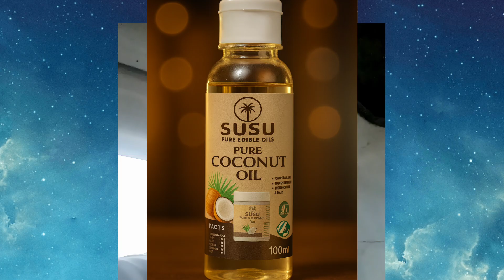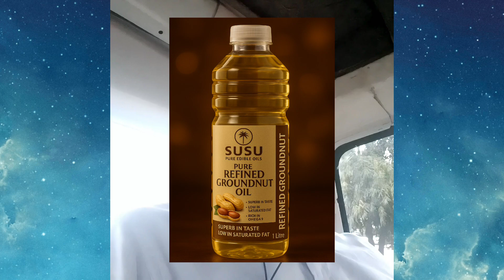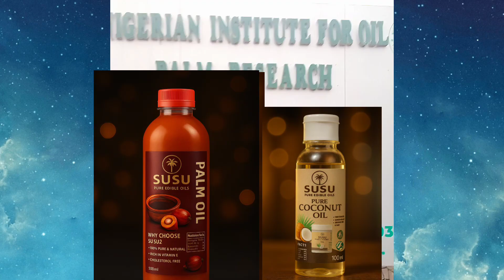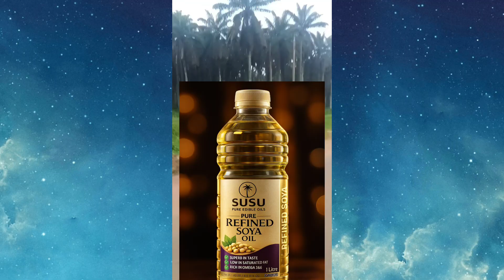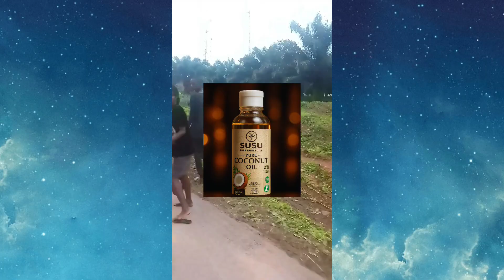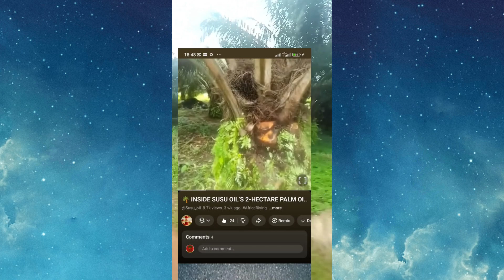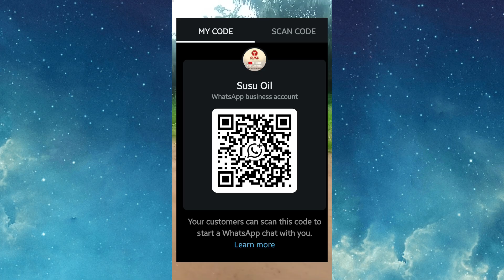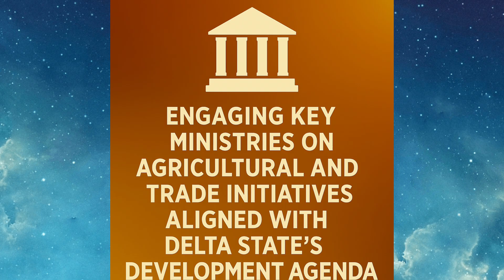My Journey to NIFOR: Inside Nigeria’s Oil Palm Research Institute 🌴📍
⭐🌴 Journey to NIFOR – Inside Nigeria’s Palm Oil Research Institute

A Susu TV Original Documentary ✨🎥

Good morning, good afternoon, and good evening…
From wherever you're watching us from 🌍✨ Susu TV welcomes you to a landmark documentary.

Today, we take you behind the scenes of a journey that reshapes the future of palm oil, agritech, and Nigeria’s edible oil landscape — a strategic visit to NIFOR (Nigerian Institute for Oil Palm Research).

This is more than travel…
This is vision, purpose, and industry transformation in motion.

🌍✨ THE JOURNEY BEGINS — STRATEGIC ALLIANCES & FIELD OPERATIONS

Our story starts deep inside Ethiope East LGA, Delta State — surrounded by towering palms 🌴🌞 — where Susu Oil just concluded major strategic alliances with leaders of one of the region’s vital palm estates.

A dedicated estate vehicle awaited us, marking the beginning of our movement toward NIFOR — the Vatican of Palm Oil Research in Sub-Saharan Africa.

🚧🌧️ THE ROAD DIARIES — REALITIES OF INFRASTRUCTURE

Day two came with harsh truths:

🌧️ Heavy rainfall

🚛 Truck congestion

🛑 Complete standstills

🛣️ A federal highway almost impassable

A journey meant to last 1 hour took 6 hours (3:00pm → 9:30pm).

📣 We call on the Ministry of Works to urgently rehabilitate this critical artery.

Upon reaching Benin, we checked in, exhausted but ready for the decisive meeting ahead.

🏛️🌟 ARRIVING NIFOR — A NATIONAL TREASURE

🌍 When Nigeria produced 40–43% of global palm oil

📚 Its influence on Malaysia, Indonesia & West Africa

📣 We call on Edo State Government & the Federal Government to revive this national jewel.

🌴🚜 INSIDE NIFOR — FARMS, FIELD SYSTEMS & THE TRUTH

Driving through NIFOR reveals:

🌴 Mature Dura palms from the 1980s

🌴 Thriving Tenera plantations

🌴 Over 4 miles of research fields

But the refinery remains shut, obsolete, and dilapidated…
forcing NIFOR to depend on selling Fresh Fruit Bunches (FFBs) to giants.

📣 This institution requires urgent revival.

🌦️🌱 WHY EVERY GIANT LOVES EDO STATE — A MASTERCLASS

1️⃣ Rainforest Climate: Perfect sunlight + rainfall

2️⃣ Rich Soil: Loamy, nutrient-dense, well-drained

3️⃣ Optimal pH Range: Perfect for roots & nutrient uptake

4️⃣ Stable Ecosystem: Decades of research foundation

📍Edo State remains the Palm Oil Capital of Nigeria — and Susu Oil is evaluating it for its future estate & resort.

🌴🧬 HYBRID TENERA — THE SUPER VARIETY

The Tenera hybrid is produced by:

🌺 Female Dura inflorescence

🌿 Male sterile Pisifera inflorescence

This creates a palm with:

🔥 Higher yields
🔥 Thinner shell
🔥 Richer mesocarp

A full palm variety docu-series is dropping soon.

📈🔥 THE FUTURE — VISION, LISTING & AGRITECH EXPANSION

Companies referenced in this documentary are publicly listed giants.
Susu Oil’s long-term goals align with:

🏭 Vertical integration

🛢️ Edible oil processing

🚢 Export markets

🌱 Agritech systems

🏞️ Tourism & resort development

🌴 Large-scale plantations

📊 Future public listing &

Sustainability through Traceability thereby reducing opacity as reported by WWF(World Wide Fund) for Nature

This journey is a marathon…
But we are building an empire.

🛒🌍 FOR BULK ORDERS, DISTRIBUTION & CORPORATE SUPPLY

Order our premium edible oils:

🌴 Palm Oil
🥥 Coconut Oil
🌻 Sunflower Oil
🥜 Groundnut Oil
🌾 Soya Oil
🍽️ Vegetable Oil

We supply hotels, ministries, NGOs, restaurants, bulk buyers & exporters.

👕 Branded T-Shirts
🧢 Caps
🎒 Tote Bags
☕ Mugs
🎖️ Limited-Edition Collectibles

Perfect for:

🌍 Diaspora fans
🎁 Gifts
💼 Corporate retreats
🏫 Students
💪 Supporters who believe in our journey

🔥 DIASPORA FRIENDLY PAYMENT OPTIONS

Let’s make Susu Oil a global movement.

Part 2: Inside our Executive Meeting With NIFOR Management drops soon.
Your support helps push Nigerian agritech to the world.

⚠️ REGULATORY COMPLIANCE NOTICE

Our range of edible oils displayed in this documentary is currently undergoing NAFDAC registration & approval processing.

However, every product is independently quality-benchmarked through our external laboratory testing protocols to ensure purity, safety & compliance ahead of regulatory finalization.